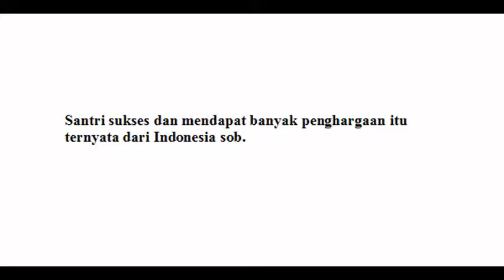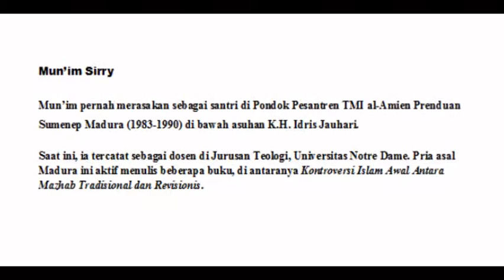HEBAT !!!!! Ternyata Banyak Santri yang Menjadi Tombak Peradaban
Santri sukses dan mendapat banyak penghargaan itu ternyata dari Indonesia sob.
Sebenarnya ada banyak santri yang berhasil menjadi orang hebat dan berpengaruh di Indonesia, seperti Abdurrahman Wahid, atau yang biasa disapa Gus Dur. Walaupun pemerintahan Gus Dur hanya sebentar, namun sudah membawa banyak pengaruh bagi Indonesia. Selain Gus Dur ada banyak lagi tokoh santri hebat dan berkharisma di Indonesia, bahkan turut memperjuangkan Negara Indonesia, seperti K.H Wahid Hasyim, K.H Ahmad Dahlan, K.H Hasyim Asy’ari, Haji Misbah hingga Bung Tomo. Selain memperjuangkan Indonesia di jama dulunya. Sekarang ini banyak pula santri yang berhasil menduduki jabatan di pemerintahan Indonesia. Bahkan, ada pula artis Indonesia yang dulunya nyantri.